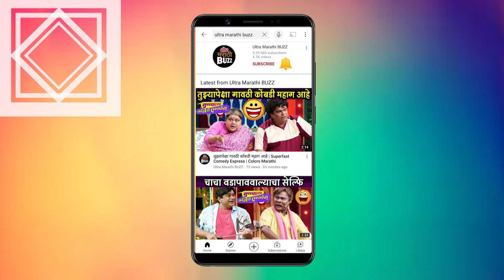Tharl Tar Mag (ठरलं तर मग) | Star Pravah | TV Serial | 29th Mach Episode Update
स्टार प्रवाह वाहिनीवरील लोकप्रिय मालिका ठरलं तर मग या मालिकेत आजच्या एपिसोड मध्ये नेमकं काय होणार जणू घ्या या विडिओ मध्ये.
Report & Voice Over By Sagarika Sawant.
Editor – Sushant Versolkar.